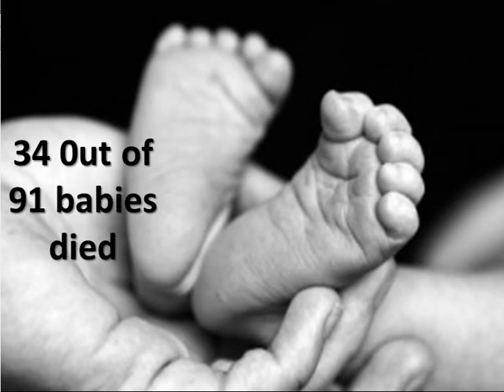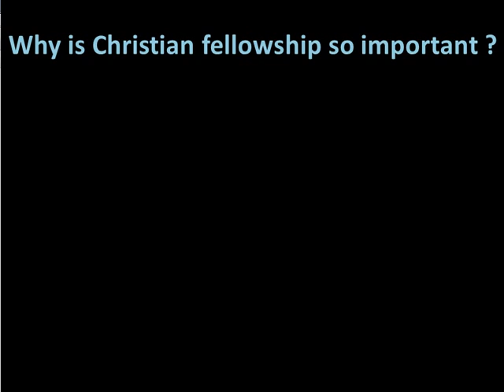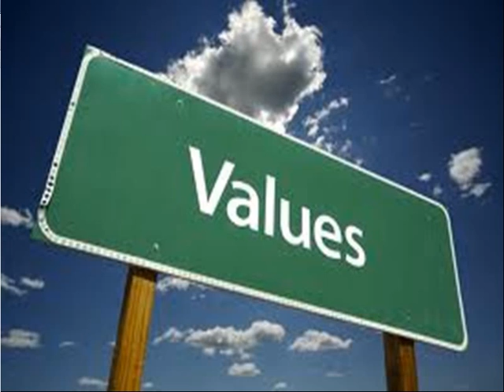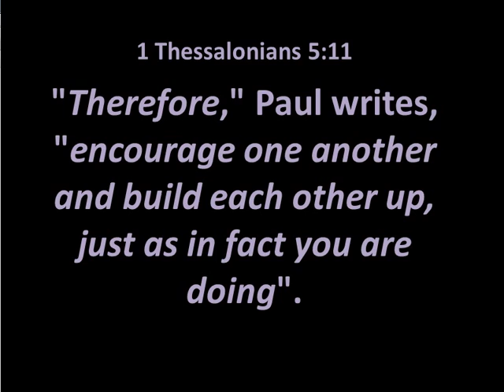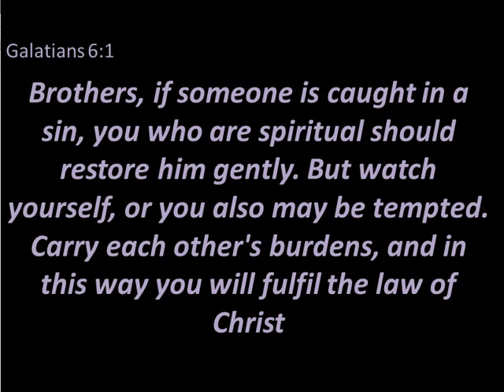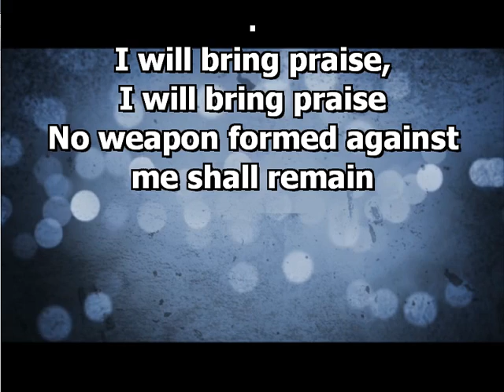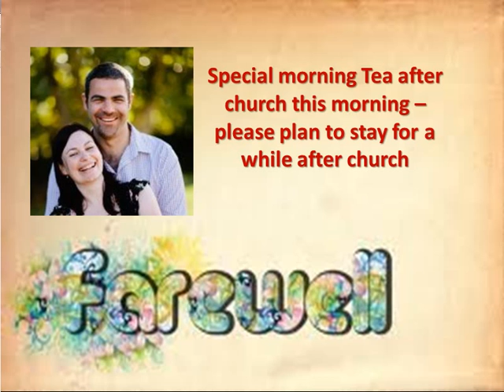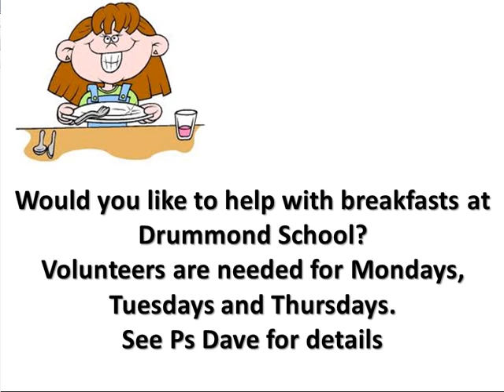2013-02-17 Senior Pastor Dr Dave Logan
You were Created for Community